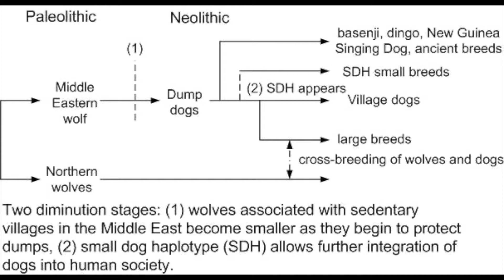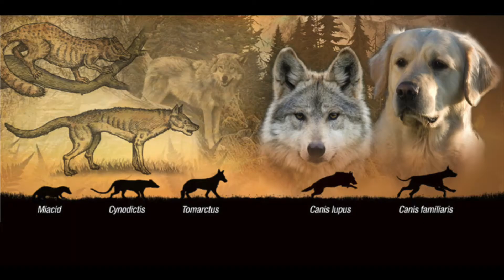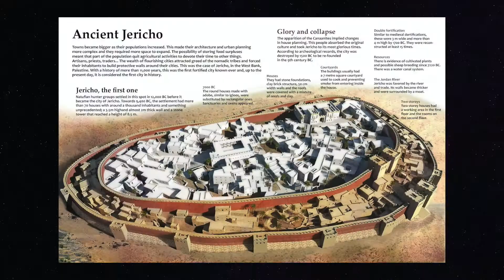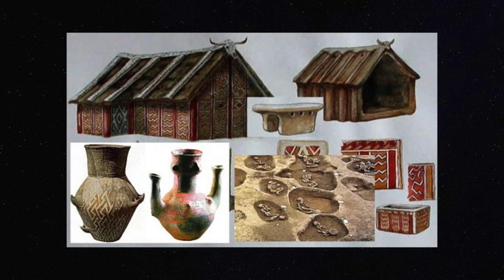agriculture and urbanisation in neolithic europe and the middle east (+ lbk culture)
This is one from my lecture notes so it was quite long but hopefully i fit most of what i had to say in, n i hope you enjoy.

Here are some fun fresh and funky papers and articles i found whilst doing some extra research and looking up o so many pictures on google images:

New insights into the Early Neolithic economy and management of animals in Southern and Central Europe revealed using lipid residue analyses of pottery vessels

cheers,